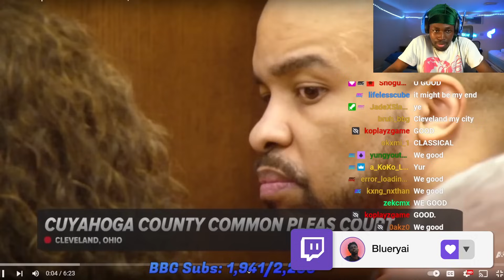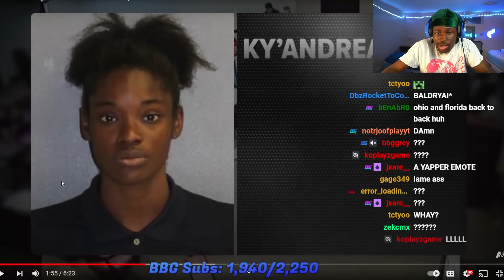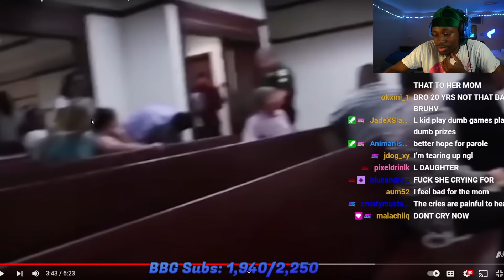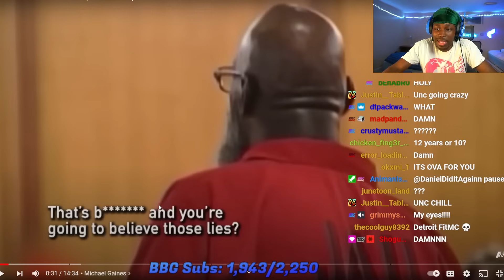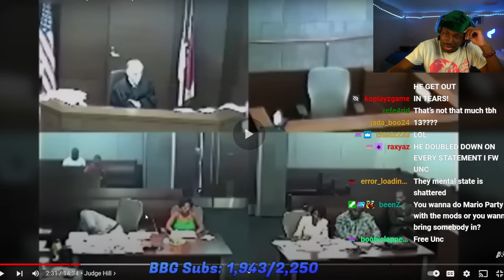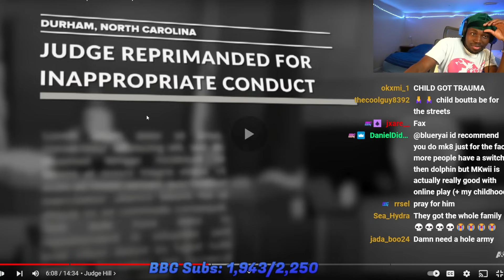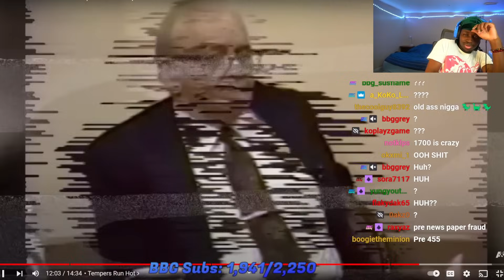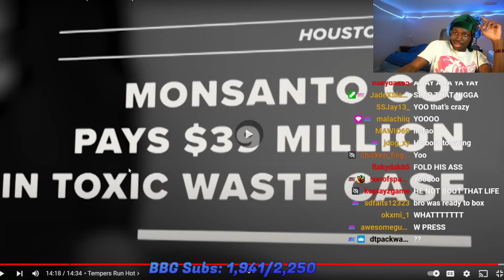The WILDEST Rage Moments In COURT....